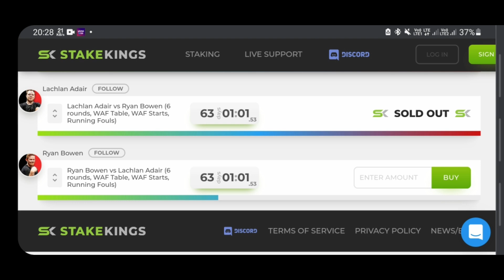Raimonds Leipins vs Frode Haughland + Engin hates Kingsmove Ryan Bowen vs Lachan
Support me to produce more content

Time stamps
0:00 Intro
0:19 Coach Ray vs Frode
2:20 Engin hates Kingsmove
3:13 Ryan Bowen vs Lachlan